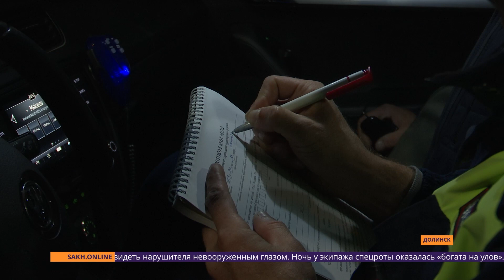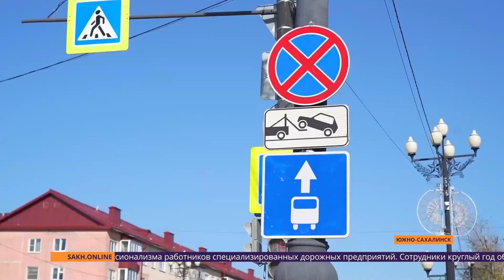СПЕЦРЕП: Безопасные дороги Сахалина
Дороги - важная часть инфраструктуры любой территории. От них зависит не только удобство передвижения, но и экономическое развитие. На сегодняшний день в этой сфере региона задействовано свыше 3000 организаций. 15 октября отмечают день работников дорожного хозяйства. Анастасия Красова погрузилась в мир дорог, и готова рассказать, как меры принимаются для безопасности водителей и пассажиров. Все подробности в специальном репортаже.